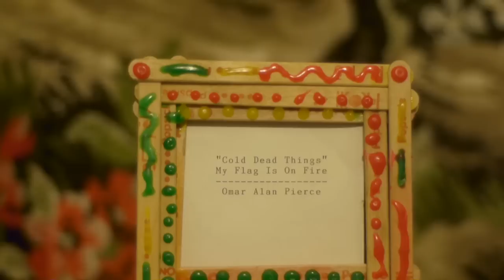Cold Dead Things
Cold Dead Things by My Flag is on Fire from Europa Song, 2011. Omar Alan Pierce + Alana Berglund. THANKS Michelle Lassaline.  myflagisonfire.bandcamp.com